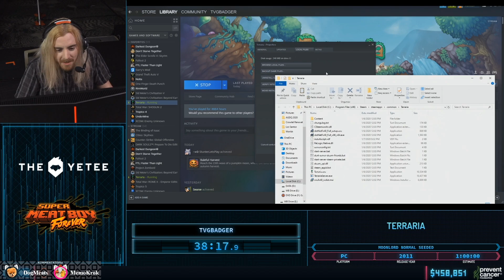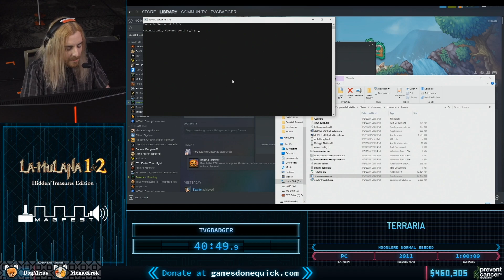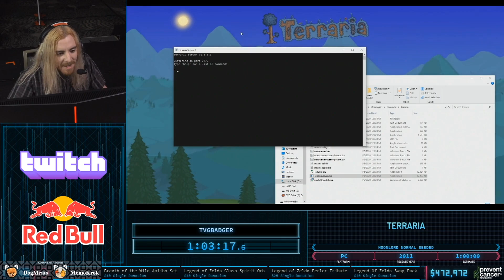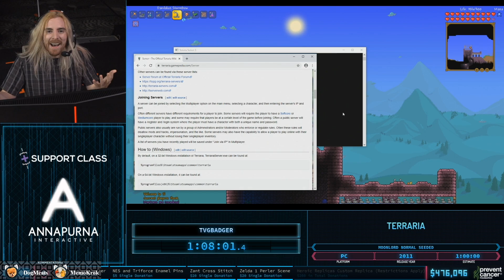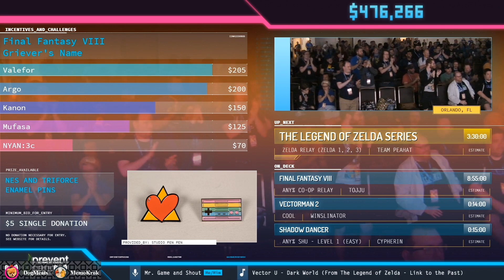AGDQ 2020 Официальный Русскоязычный Рестрим. Terraria